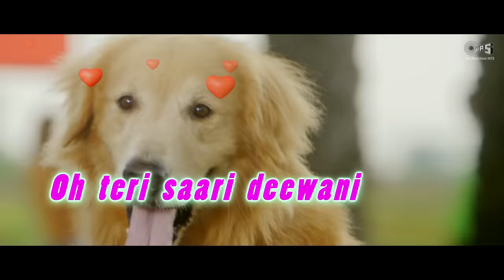Veerey Di Wedding Sing Along Lyrics - Entertainment | Akshay Kumar, Tamannaah, Mika Singh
The song you love dancing to, just got better. Presenting 'Veerey Di Wedding' video with lyrics. Now sing out aloud & dance to your favorite bollywood wedding song.

Singer: Mika Singh
Music Director: Sachin Jigar
Lyrics Writer: Mayur Puri
Song Mixed & Mastered by: Eric Pillai (Future Sound Of Bombay)

Movie Cast:
Akshay Kumar
Tamannaah Bhatia
Mithun Chakraborty
Johnny Lever
Prakash Raj
Sonu Sood
Krushna

Movie Crew:
Screenplay Dialouges & Directed by - Farhad-Sajid
Produced by - Ramesh S. Taurani
Presenter - Jayantilal Gada (PEN)
Creative Producer - Jay Shewakramani
Co Producers - Dhaval Jayantilal Gada, Kushal Kantilal Gada & Reshmaa Kadakia.
Lyrics - Mayur Puri, Priya Panchal & Ashish Pandit
Cinematographer - Manoj Soni
Story - K.Subhash
Choreographer - Remo D'souza
Action Director -  Sham Kaushal
Editor - Steven Benard
Production Designer - Vinod Guruji
Audiography - Parikshit Lalwani and Kunal Mehta
Costume Stylist - Ayesha Dasgupta & Jaya Taurani

Set 'Veerey Di Wedding' as your Mobile Callertune (India Only)

Song Lyrics:

Oh Veera Chocolate Boy
Tha Kudiyon Da Joy
Meethi Baatein Karke
Saari Kudiyaa Le Gaya
Veera Vanilla
Ennu Mauka Jo Milla
Hothon Pe Deke Flavour
Saala Chummi Le Gaya

Oh Bhai Teri Jawaani The End Ho Gayi
Teri Saari Deewani Saddi Friend Ho Gayi
DJ Nu Bulwaado... Hayy
Oh Dj Nu Bulwaado
Sadde Veerey Di Wedding Hai
Bottalein Khulwa Do
O Twitter Pe Hai Trending...

Haan Char Kadam Pe Bhagi Bhagi
Ik Baarat Aayegi
Har Puppy Ka Din Hai Aata
Teri Raat Aayegi
Oye Kudiye Season Shadi Ka Hai
Pandit Bhi Hai Ready
Kanyadan Karega Veera
Mat Bulwana Daddy
Ainwayi Busy Rehte Hain Baarati Apne
Ek Budget Mein Fit Ho Jaaye
Do Ghar Ke Sapne
Koi Band Toh Bajwaado...